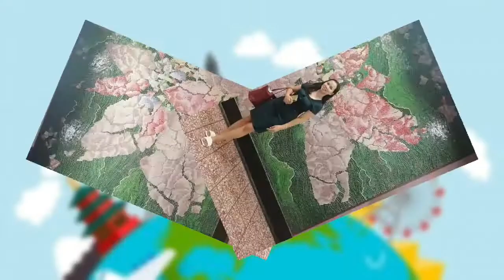Promoting Magie Salon in Hongkong